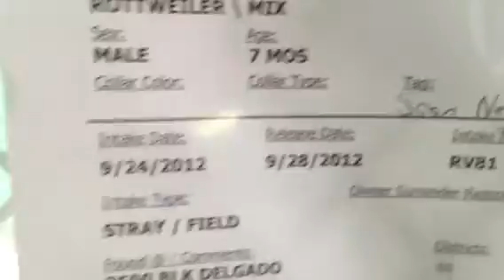A230274 9-28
Puppy